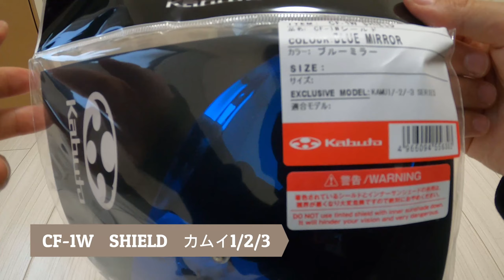ヘルメットのミラーシールドを購入しに行ったところ・・。【番外編part2】【バイク女子】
ヘルメットのシールド買いにいきましたとさ。